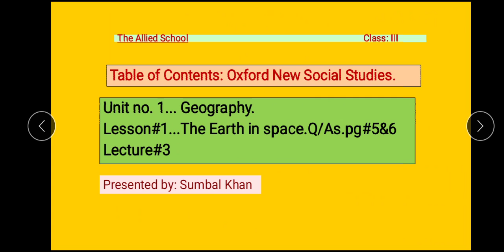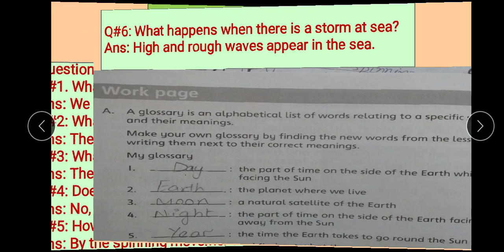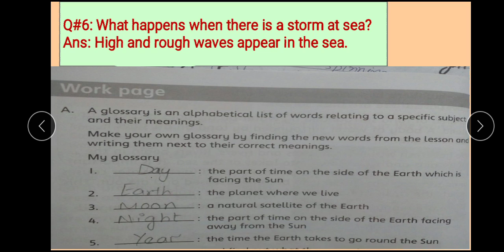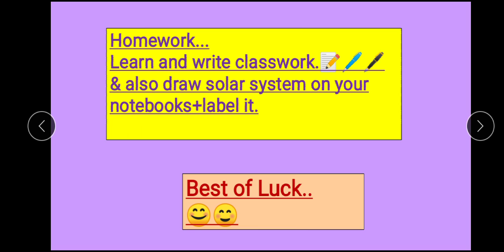Class 3 S st Lecture 3